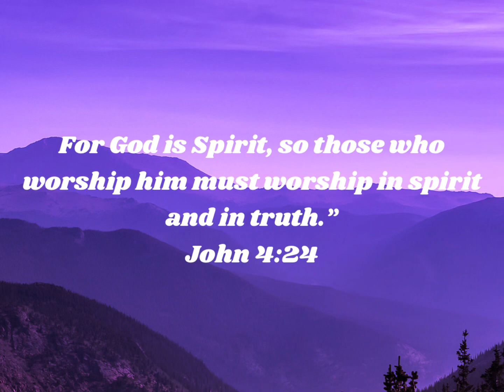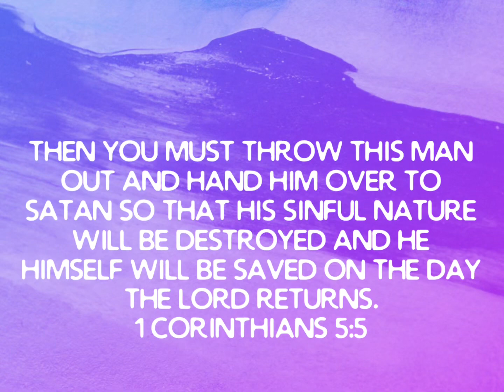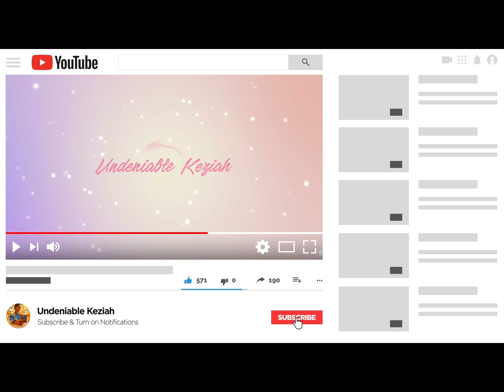Why I unfollowed ALL HEBREW ISRAELITES CAMPS P.3: PRIDE comes before destruction!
Black Hebrew Israelites| Assembly of Yahuah | Assembly of Yahusha
In this video, I'm sharing why I unfollowed all Hebrew Israelite camps on social media. I took this decision after years of watching and believing in their deceptive and destructive teachings.

I believe that truth and love should be our guiding principles, not pride and destruction. Furthermore, I hope that by sharing my story, I can help you make the right decision about following any Hebrew Israelite camps on social media. After watching this video, you'll know what to look for when deciding whether to follow an Israelite camp on social media or join their assembly!

Full Tarnishing the Awakening by Watchman Yahu and his wife DeborahYah MUST WATCH!

Firstly, all praises to ABBA YAH🌷🙌🏾💕 Heavenly father, he wakes  us up every day! Psalms 150 "Let everything that have breath praise YAH!

🎥 Welcome to the official YouTube Channel of Undeniable Keziah💕🎙

Hey, what’s up, this is your girl, Keisha. I love to laugh, smile and speak my mind when it is necessary. Love my ABBA MOST HIGH, adore animals, babies, and appreciate healthy food, I like clean earth friendly clean vegan effective skin, hair care and body spray products. FYI, my goal is to always look and feel half my age! 🤞🏽🎉😍✨

I use Vlipsy app for my extra video clips.

There is a saying "Real recognize Real" so that is what you are going to get. Ima drop the real; with a touch of class, sass, humor, or I can’t for spiritual! I care about what I speak 🗣 on. My videos share quality Information ℹ️ to make you think, and possibly even redirect! So come on, get your exclusive VIP PASS to vibe with Keziah. Royalty only! 👑👑👑👑

My channel will contain videos discussing a variety of topics and discussions from Bible, relationship advice, entertainment news, celebrity news, Various NEWS, reaction videos, and reviews, product reviews yeah yeah!

I also want to uplift, motivate and inspire, so basically you're getting a little bit of everything here.
I want to thank each and every person who watches and enjoy and supports my journey as a YouTube content creator.

Stay up and remember, let the world see your glow shine bright like a diamond 💎

So, if you are searching for a source of a good variety of interesting topics, especially celebrity news, this channel is for you.

do not own and is not pursuing to own any material used in my films. Material used is strictly utilized for awareness, and entertainment purposes.

Fair use is a doctrine in the United States copyright law that allows limited use of copyright material without requiring from the right's holder, such as for commentary, criticism, news reporting, research, teaching and scholarship. It provides for the legal, non-Licensed citation or incorporation of copyright material in another author’s work under a four-factor balancing test. A similar principle, fair dealing, exists in some common law jurisdictions. Civil Law jurisdictions have other limitations and exemptions to copyright.